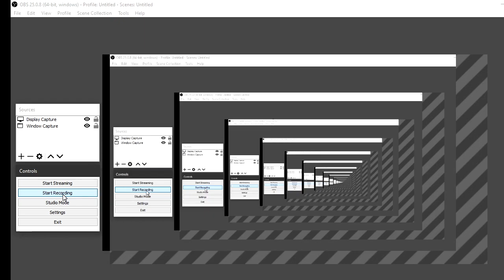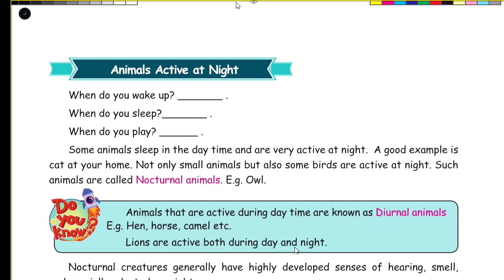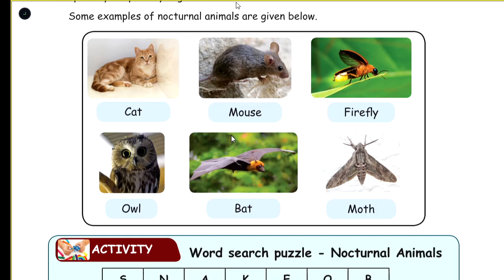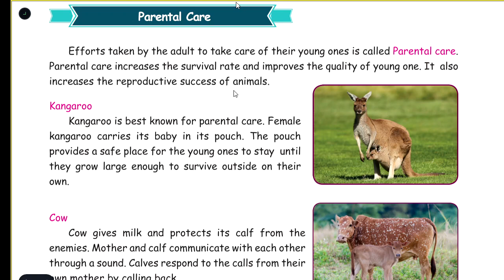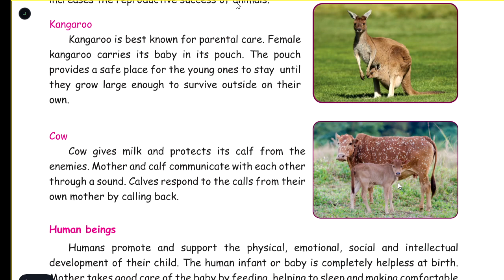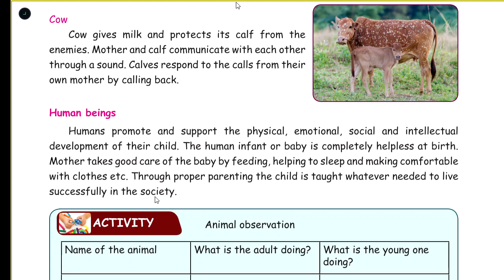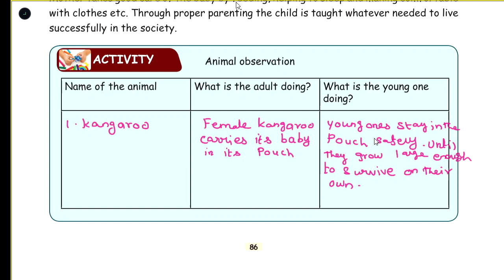LIFE OF ANIMALS - Part 3 - UNIT 2 - TERM 3 - SCIENCE - 4TH STD - ENGLISH MEDIUM